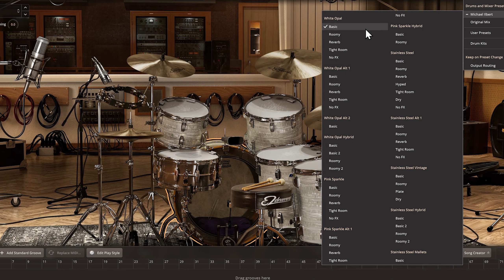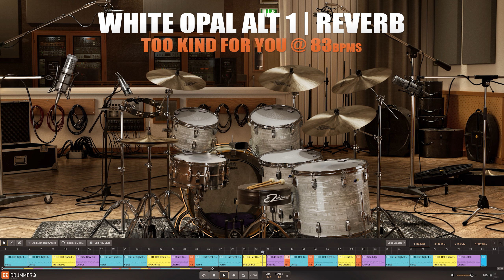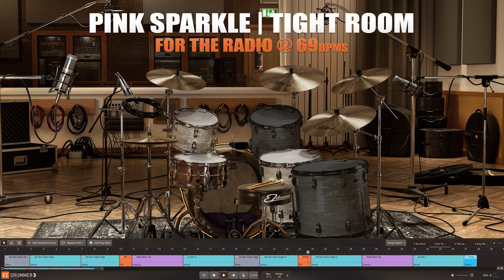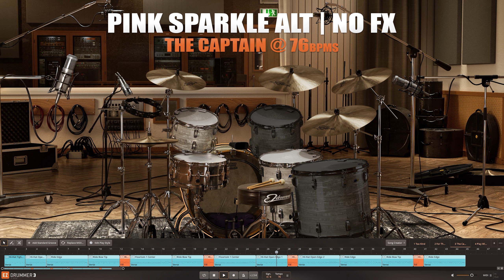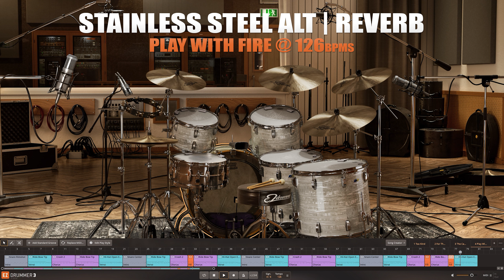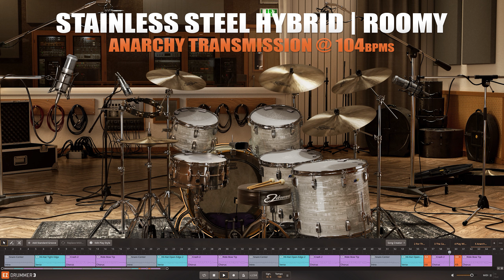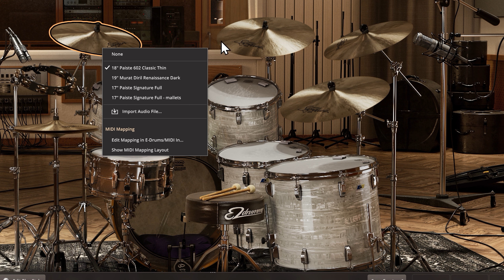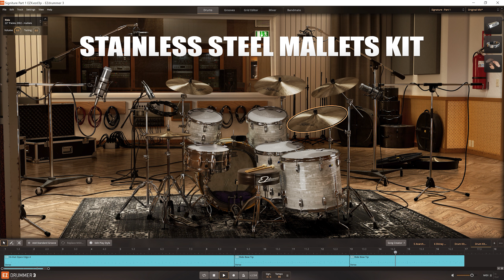EZdrummer 3's Signature Part 1 EZX by Toontrack | Every Sound Preset and Song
Here we audition every Library Preset, Drum Kit Preset, and Midi song included in EZdrummer 3's Signature Part 1 EZX by Toontrack. A product created by mostly by Michael Illbert and Normann Garschke.

00:00 - Overview
01:33 - Library Presets
15:49 - Alt Instruments & Kit Description
16:50 - Drum Kit Presets